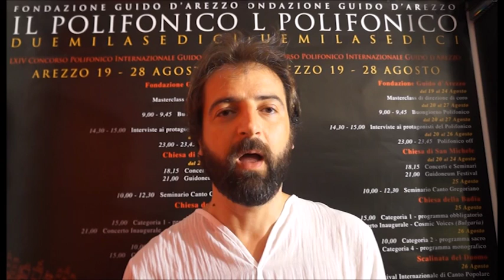Arezzo,Polifonico: gli appuntamenti di martedi 23 agosto